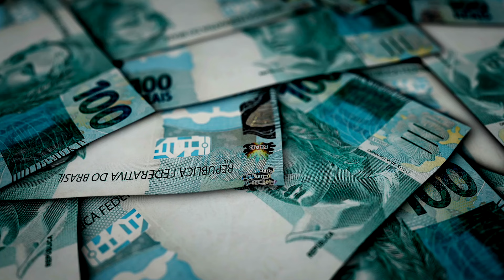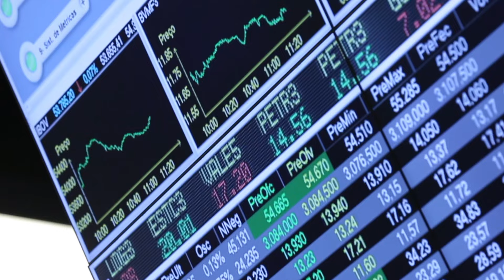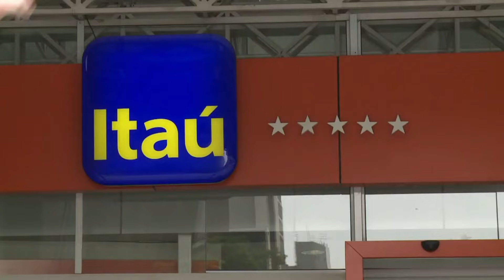30 Anos do Plano Real: Desafios para o crescimento econômico | Especial BM&C News